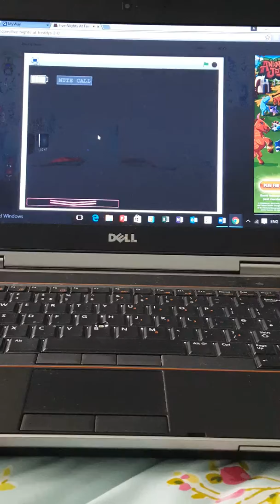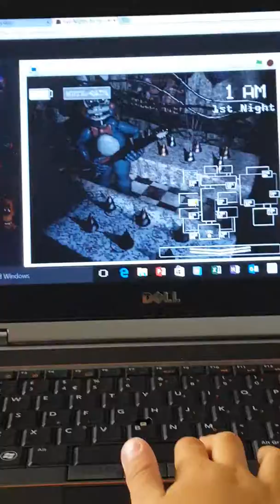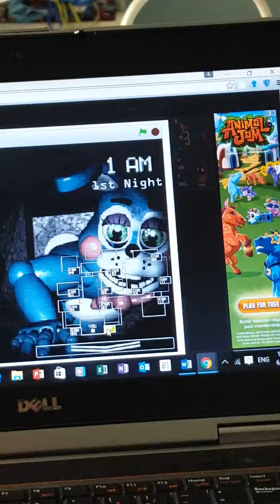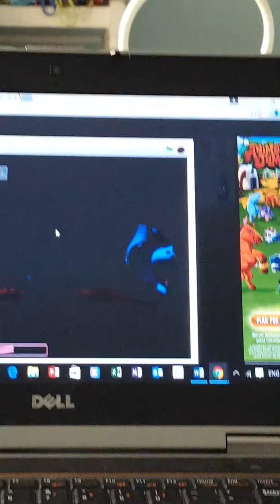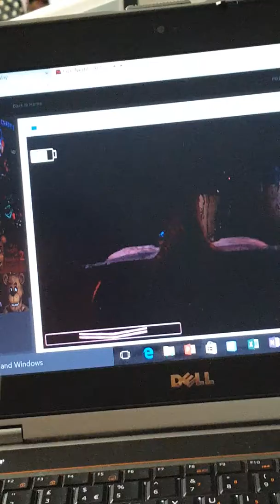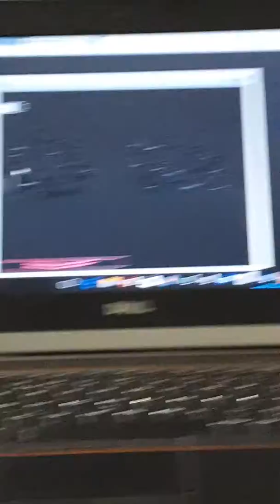Five nights at freddys 2 !!!!!!